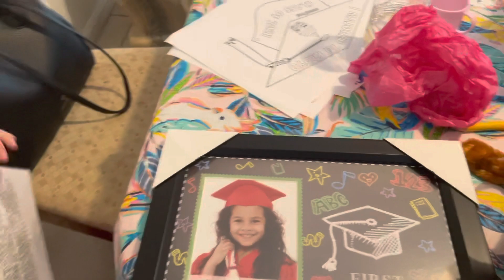VLOG | Niece last day of pre-K | TJ-Max shopping